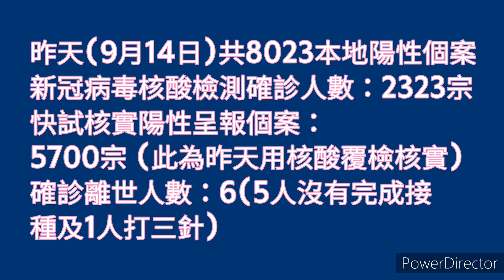【空氣散播】香港疫情 每天確診人數 Omicron 休息日 唔洗入嚟睇啦 今日無新聞 (CC繁中字幕)廣東話15092022#shorts@空氣先生Rex MagRex氣球魔術格